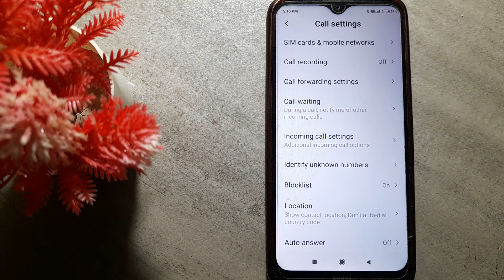how to turn on call recorder in redmi 8A mobile in Hindi setting